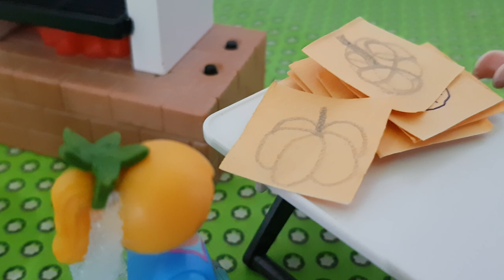Playmobil Film Deutsch🎬Geburtstag🎈auf Fest feiern🎉Welche Geschenke 🎀bekommen Kinder?👬😱Familie Wurst🌭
|Werbung| PLAYMOBIL Spielzeug kaufen:✅ oder ✅

Snapchat Nutzername: kinderweltfun

PLAYMOBIL Moderne Luxusvilla City Life 5574
Hier zu kaufen:✅ oder ✅

PLAYMOBIL KiTa Sonnenschein kaufen:✅ oder ✅

PLAYMOBIL Kinderspielplatz kaufen:✅ oder ✅

PLAYMOBIL Geburtstagsfest kaufen:✅ oder ✅

PLAYMOBIL Adventskalender kaufen:✅ oder ✅

Boot Spielzeug Badeboot kaufen:✅ oder ✅

Hier Modelautos zu kaufen:✅ oder ✅

Quizspiel Frozen Elsa Anna hier zu kaufen:✅ oder ✅

Monster High hier kaufen:✅ oder ✅

Ty Beanie Boos Glubschi kaufen:✅ oder ✅

Mia and me hier kaufen:✅ oder ✅

Minions kaufen:✅ oder ✅

Emoji Kack kaufen:✅ oder ✅

Malvorlagen zum Ausmalen kaufen:✅ oder ✅

Yoyo kaufen:✅ oder ✅

Moderne Uhr kaufen:✅ oder ✅

Parfüm kaufen:✅ oder ✅

Spiegel kaufen:✅ oder ✅

Lippenstift kaufen:✅ oder ✅

Nagellackentferner kaufen:✅ oder ✅

Bodycreme kaufen:✅ oder ✅

Augenbrauenstift kaufen:✅ oder ✅

Kamm kaufen:✅ oder ✅

Ballettkleidung kaufen:✅ oder ✅

Ballettschuhe kaufen:✅ oder ✅

Die ✅-Links, mit dem Häckchen ✅ in der Videobeschreibung sind Afilliate-Links. Wenn ihr über die Links etwas einkauft, bekomme ich eine kleine Provision, der Preis ändert sich dabei für euch nicht. Vielen Dank!